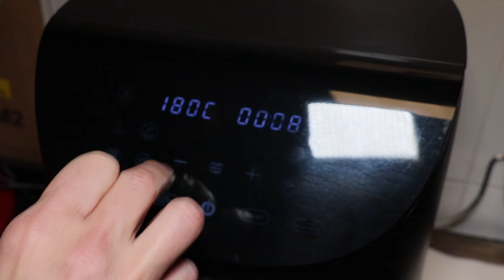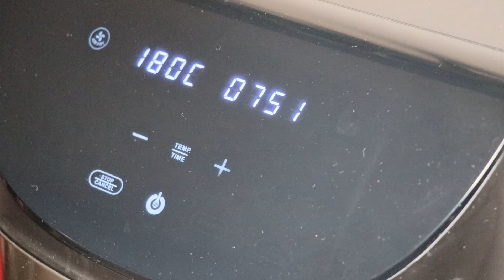PIZZAS CON TORTILLAS DE FAJITAS (AIRFRYER)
Deliciosas pizzas con tortillas de fajitas. Los ingredientes podéis usar los que os gusten , nosotros las hicimos con estos:
INGREDIENTES:
PAN DE FAJITAS
ATUN
QUESO MOZZARELLA
QUESO FRESCO MOZZARELLA
CHAMPIÑON
TOMATE
OREGANO

Echa un vistazo a esta página de Cristina y Juan Carlos